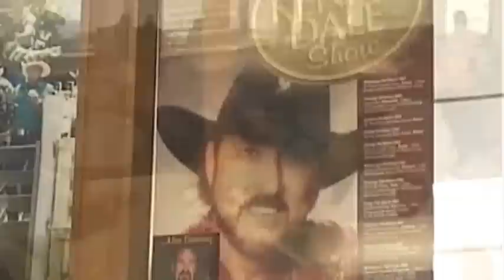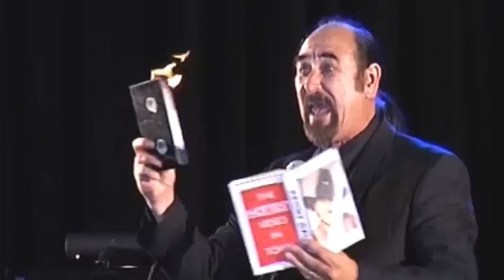Kenny Dale live performance in Kaitaia, New Zealand 2005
Kenny Dale Live performance in Kaitaia 2005 (FULL VERSION)